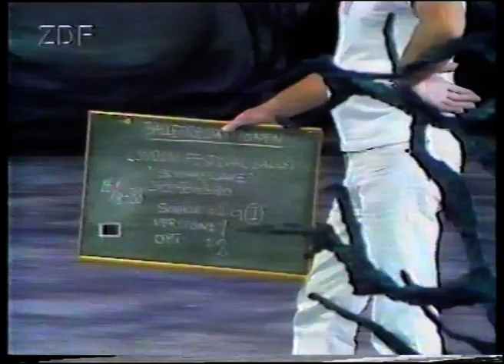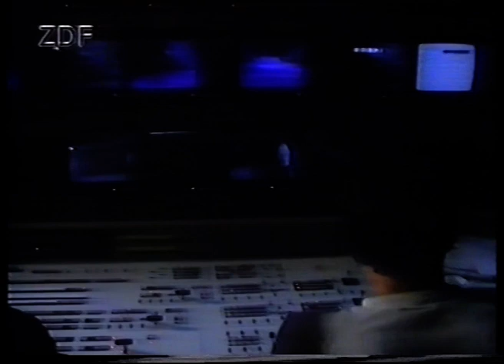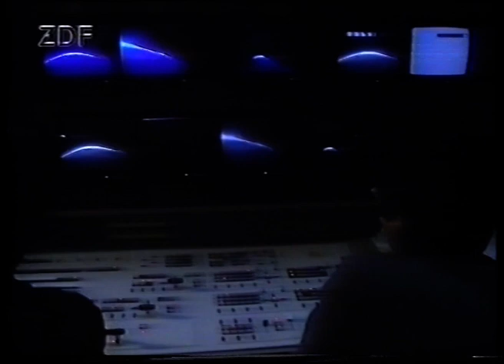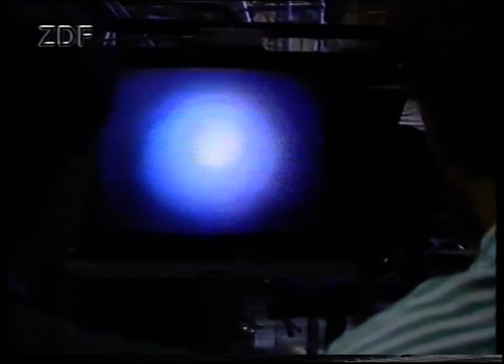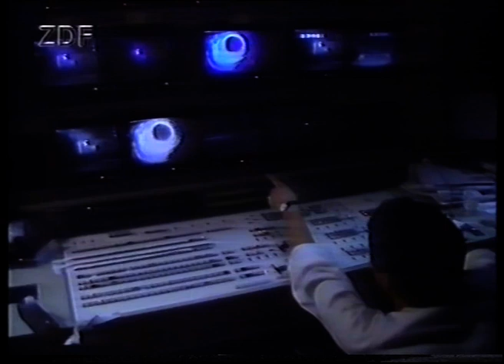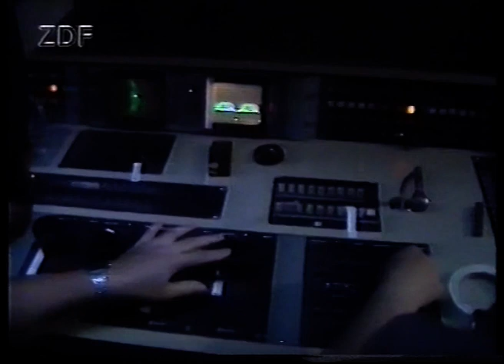SWANS in the studio a studio full of swans - Evelyn Hart & Peter Schaufuss - Report - Dänemark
Odette/Odile: Evelyn Hart
Prince: Peter Schaufuss
English National Ballet